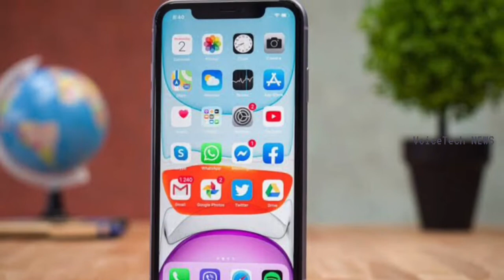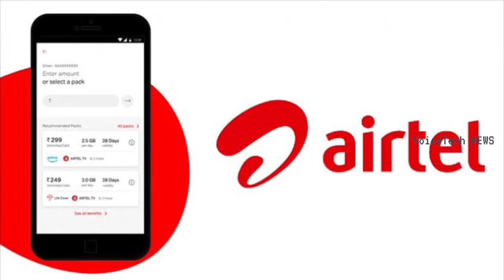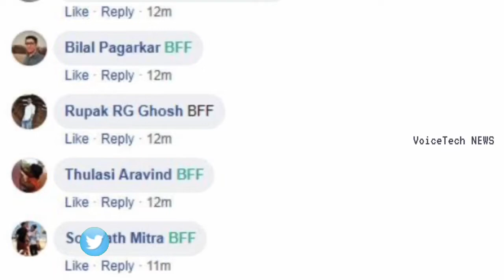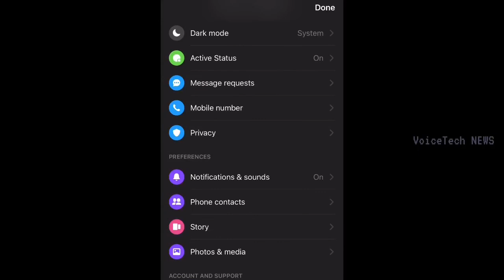Tech News 11 | Airtel 6GB Free | iPhone விலை இனி குறையும்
Tech News #11 | Google Maps Incognito Mode | Nokia Tv Box | QR code | Airtel 6GB free | Whatsapp new Update | Facebook Hacked | iPhone messager Lock @voicetech360

•TECH NEWS
•TIPS & TRICKS
•UNBOXING
•REVIEW

If u have any suggestions kindly send to mail